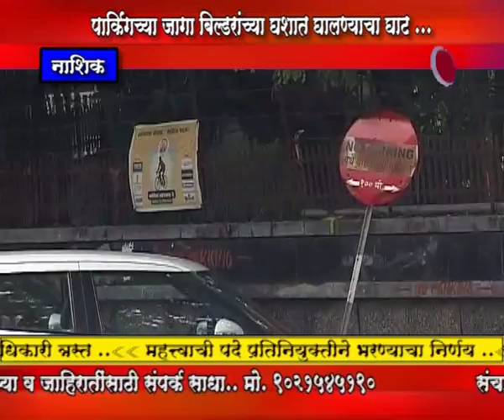Disha news___पार्किंग